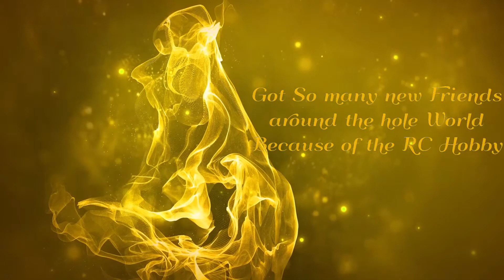Thank You so much RC Fam. 2000 Subscriber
Thank You all so much for your Support couldn't believe it.
I met so many Good Hearted People around the hole World and got so many new Friends, because of the RC Hobby.

May GOD bless You all and your Family's

stay Safe ✌️🏽 🥰